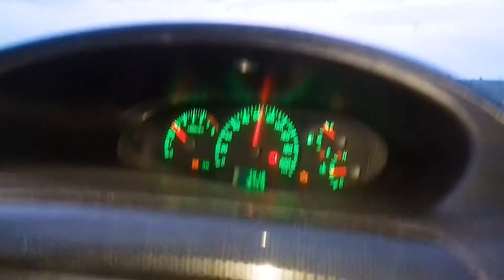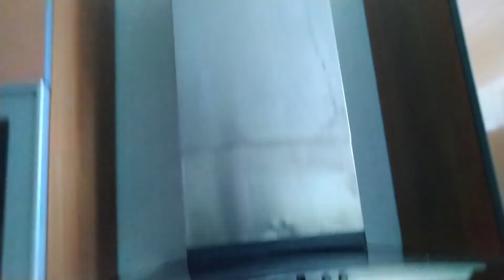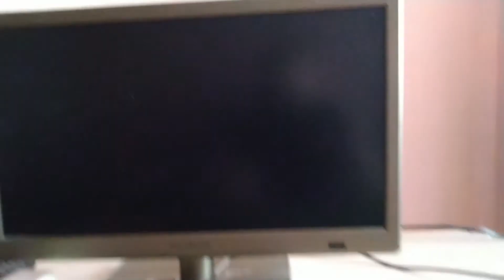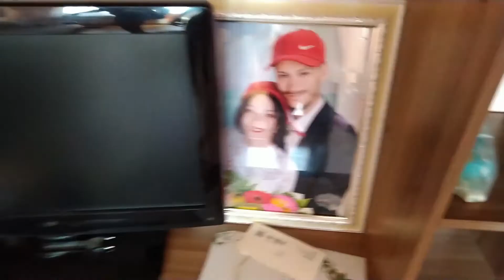Видео только для своих ❤️ Переезд с квартиры в которой жили 2 года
Закончилась Эпоха Новокузнецка, пора открыть новую страницу жизни и двигаться дальше!
Новосибирск здравствуй!
Казалось бы все и так было замечательно, но поверьте - всё это нужно сделать для дальнейшего личностного роста и роста канала!
🔥 Тут фоточки из жизни ► Instagram: @bizleonov